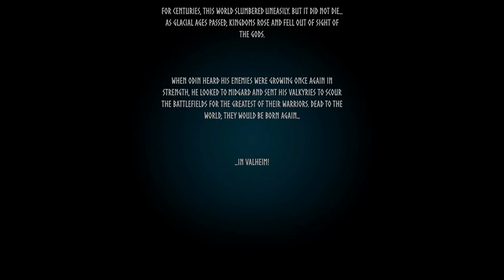Valheim-Part 3:Running Through Crypts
A few friends and I decided to start over in Valheim. We beat the bosses about 2 years ago, and now we wanna tackle it again. Join me,@inquisitorbunny, @plarpoon, and cerburus as we fight our way through these Nordic beasts for glory and honor.